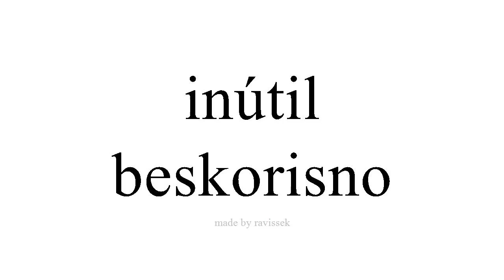Saznajte Španjolski beskorisno